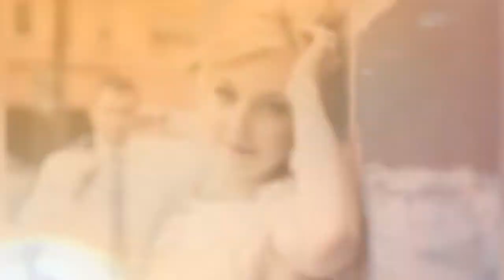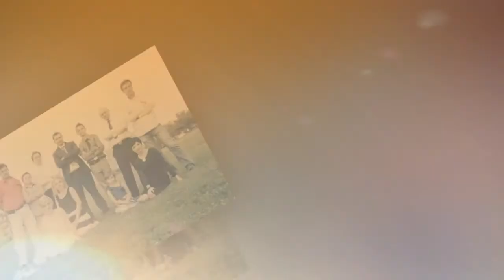lilaartur 720p 228c2d2d6C